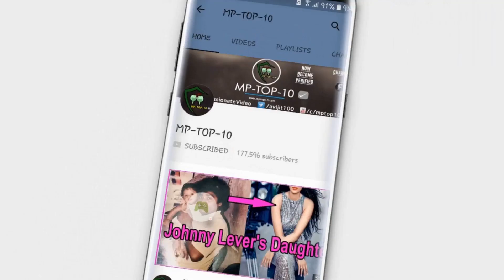Anushka Sharma looks stunning in black dress during zero promotion with Shahrukh khan